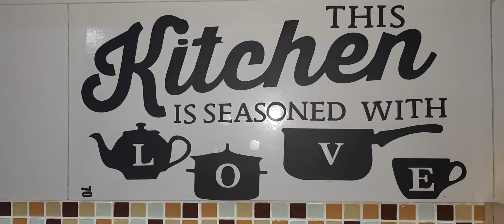RESEPI CAKE TORNADO | Cake VIRAL | sedap dan senang